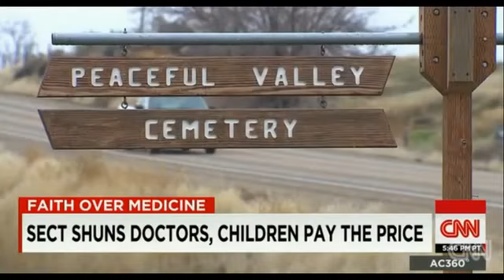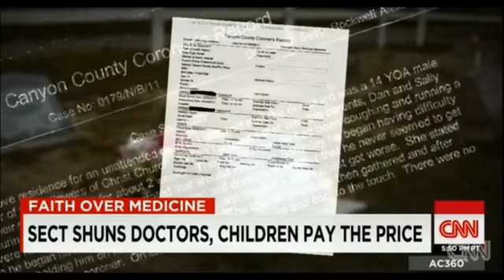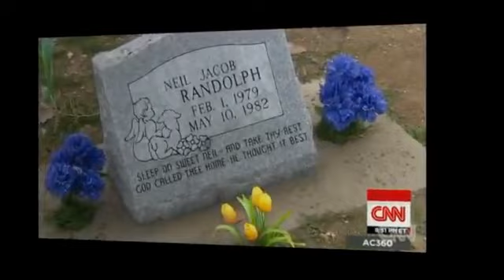Religious sect shuns doctor, children pay the price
Killing their own kids for Jesus